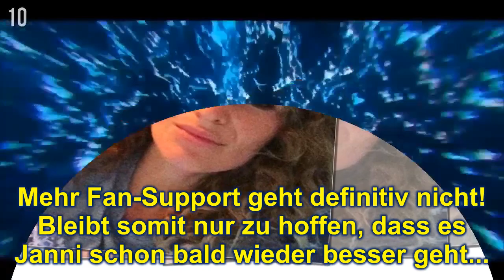Janni Hönscheid:. Erschütterndes Klinik-Drama! Jetzt bricht sie ihr Schweigen!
➤ Oh je! Was für traurige Nachrichten von Janni Hönscheid! In einer emotionalen Beichte lässt die Beauty ihren Gefühlen nun freien Lauf!